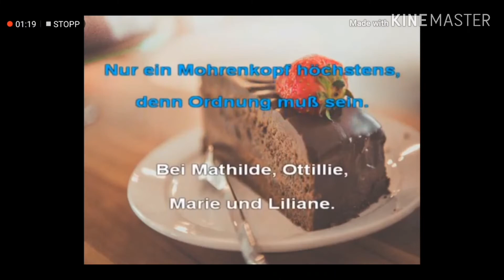Sex Max One ist Sahne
Alle wollen mit mir schlafen, dabei bin ich gar nicht müde.